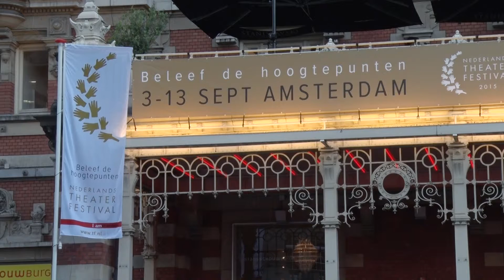Opening Nederlands Theater Festival 2015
Compilatie van de opening van het Nederlands Theater Festival 2015 met de Staat van het Theater door Ola Mafaalani, speech van juryvoorzitter Boris van der Ham en uitreiking BNG Bank Nieuwe Theatermakersprijs 2015.